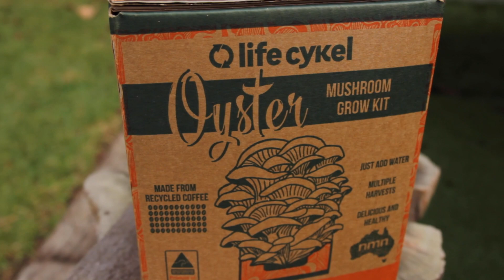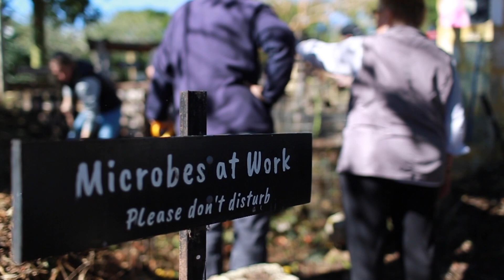Smartsoil Ground Cover | The power of mushrooms with Life Cykel | Ryan Creed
In this Ground Cover episode, we are joined by Lifecykel co-founder Ryan Creed. Ryan Creed and Julian Mitchell co-founded Life Cykel in 2015 after discovering how to grow gourmet mushrooms from waste coffee grounds. By harnessing the Circular Economy they set out to inspire new attitudes towards food production, waste products and most importantly... mushrooms! Life Cykel has now evolved into a mushroom biotechnology company that offers a wide range of high-quality mushroom products to improve human and planetary health.

Synergistic to Lifecykel, Ryan has also created the National Mushroom Network (NMN) and Preotica. The NMN is a decentralised network of mushroom growers throughout Australia that work together in growing, selling and recycling mushroom products. Preotica is Lifecykel's effort to bring the natural immune-boosting benefits of mushrooms into the agriculture industry, particularly in bee's & farmed animals.

Smartsoil is very excited to be collaborating with Lifecykel to offer our audience an exclusive discount on Lifecykel products.